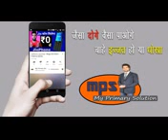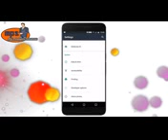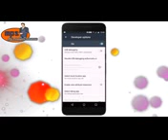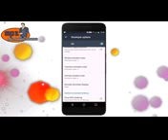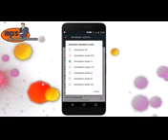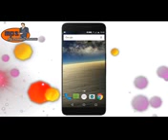सिर्फ एक setting से अपने फोन की स्पीड को दोगुना बढ़ाएं || by ar video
सिर्फ एक setting से अपने फोन की स्पीड को दोगुना बढ़ाएं Hmare chanl ko jrur subkribe kro
By